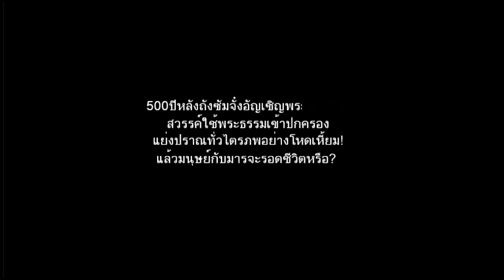Monkey King ไซอิ๋วพิชิต3ภพ Gameplay Android/iOS by SUPERPLAY (No Commentary)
Monkey King ไซอิ๋วพิชิต3ภพ (Android/iPhone/iPad/iPod touch)